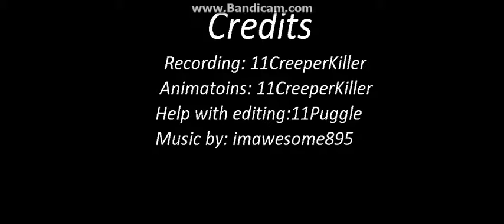Mr.Stick-Man VS THE GIANT! (LIGHT SABER DUEL)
while im waiting for votes for THE light saber duel i make  another duel!